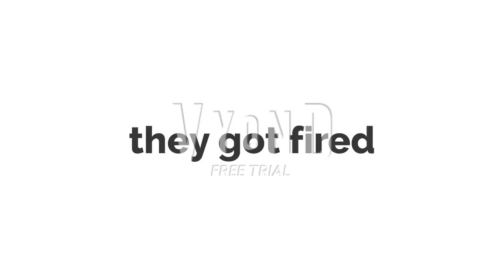bmkjr for hire #48 mekong supermarket part 3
note: evil matthew koopa jr didn't survive the beating
2nd note: this takes place 1 day before GGFHFH #100